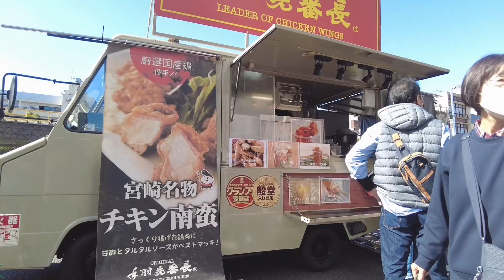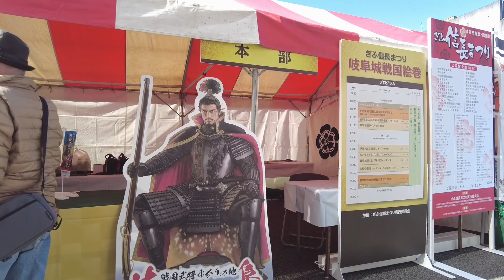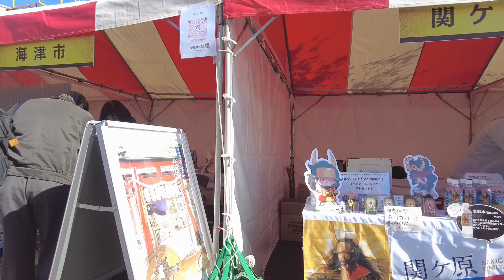【岐阜】ぎふ信長まつり2022初日 イベント会場を歩く11月5日 Gifu Nobunaga Matsuri, Gifu, Japan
2022年11月5日、岐阜県岐阜市のぎふ信長まつり初日の様子です。

00:00  JR岐阜駅前
09:27  金華橋通り

【関連動画】
●【岐阜】JR岐阜駅をぶらぶら歩く2021 アスティ岐阜など Walking around JR Gifu Station, Gifu, Japan

● 【岐阜】マーサ21を歩く2022 岐阜市のショッピングセンター MASA21 Walking Tour, Gifu, Japan

● Gifu City Drive Japan - Gifu Station to Gifu Castle 岐阜ドライブ 岐阜駅から岐阜城周辺